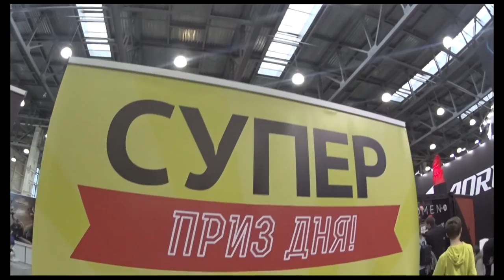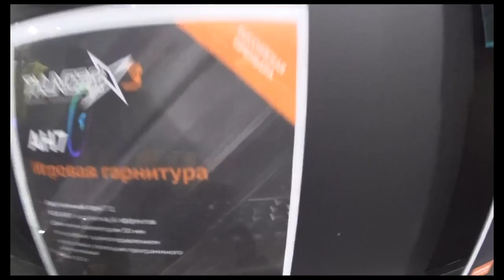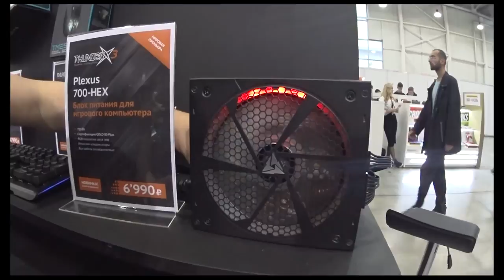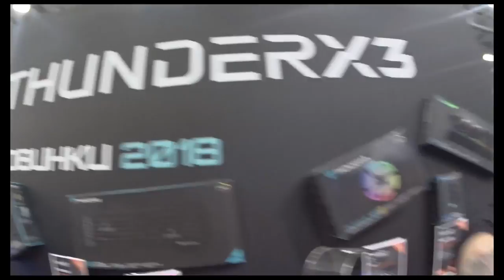Новые девайсы от ThunderX3 на Игромир 2017